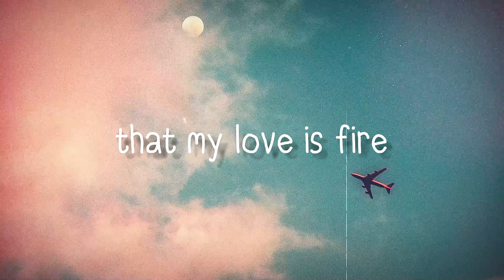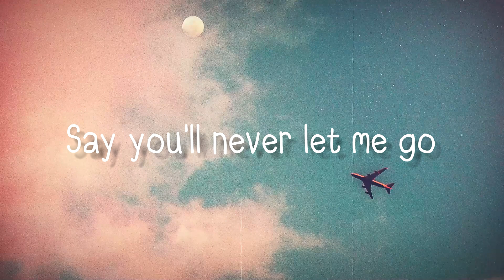Roses - The Chainsmokers, Rozes[Lyrics Video]🦈